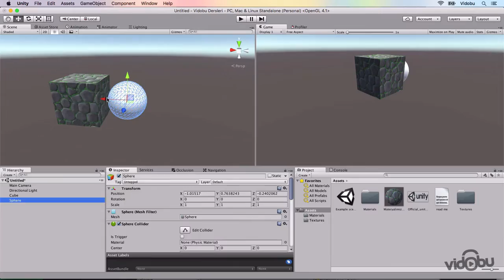Unity ile Fizik ve Hareketlendirme